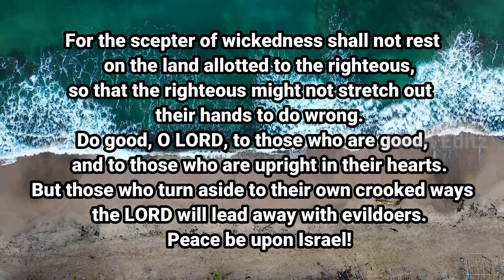Psalm 125: The Security of God’s People | Trusting in the Lord’s Protection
Welcome to Joren Editz!
In this video, we explore Psalm 125, a beautiful reminder that those who trust in the Lord are as unshakable as Mount Zion. This Psalm reassures us that God surrounds His people like the mountains around Jerusalem, offering divine security and protection from evil. It emphasizes the blessings of faithfulness and the consequences of turning away from God.

Psalm 125 teaches us that true security is found in unwavering trust in God. Even when challenges arise, He remains our refuge, guiding and preserving His people in righteousness.

Key Themes in Psalm 125 – The Security of God’s People:

Trusting in God for stability and protection

God’s presence as a shield around His people

The reward of the righteous and the downfall of the wicked

Assurance that God will not let evil rule over His people

The promise of peace for those who follow Him

Share your thoughts on Psalm 125 or how you have experienced God’s protection in your life in the comments below. Stay blessed!